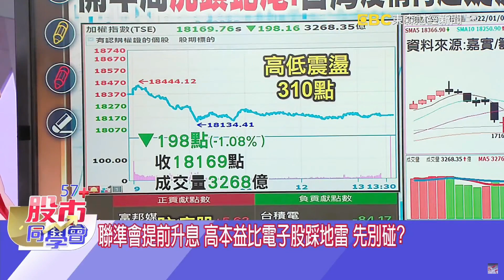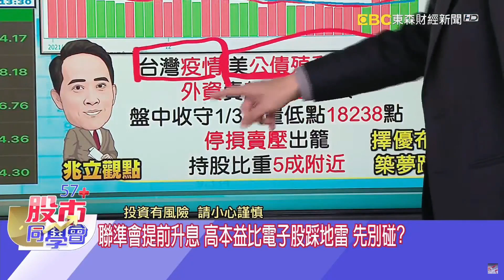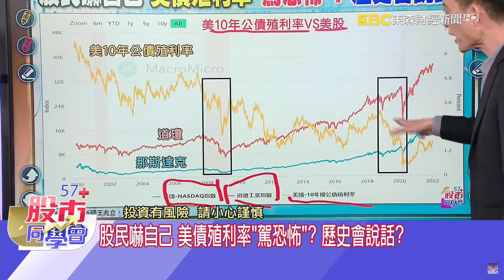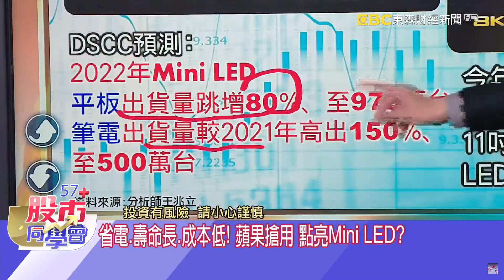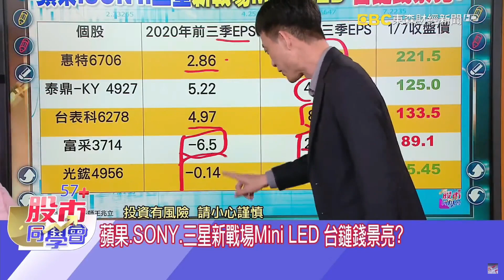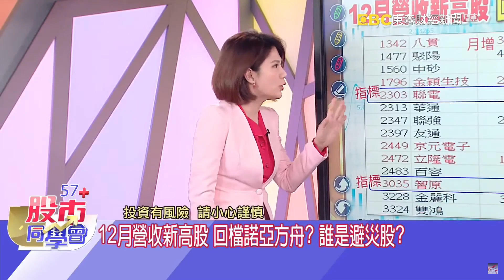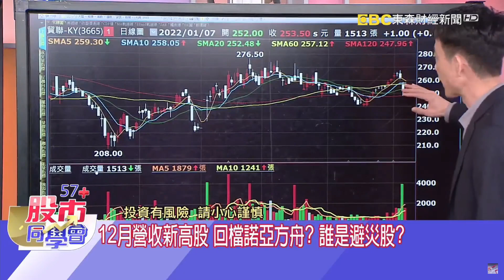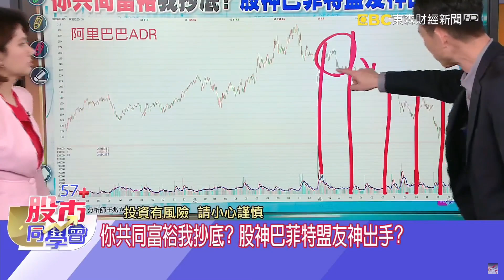【57股市同學會】王兆立 升息加持空軍突起? MiniLED點燃希望之火 2022/01/07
1.放鷹升息步步邁進 這些地雷股先別碰
2. MiniLED新戰場開啟 台供應鏈錢景滿載
3. 美債殖利率心慌慌 好日子已到盡頭？